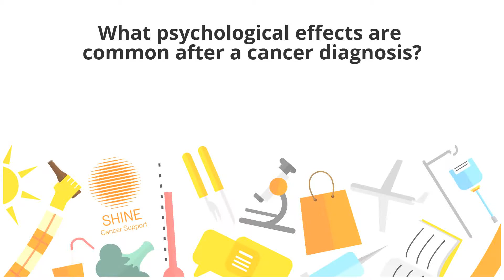What psychological effects are common after a cancer diagnosis?